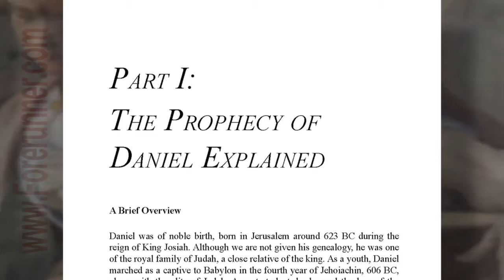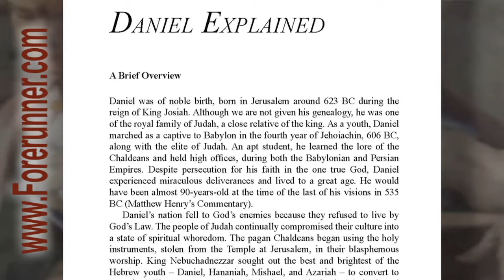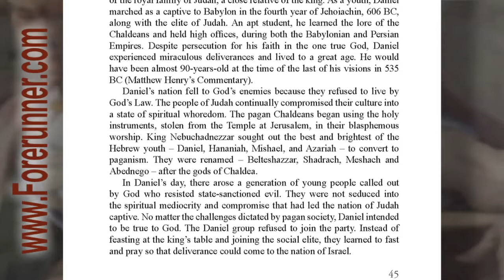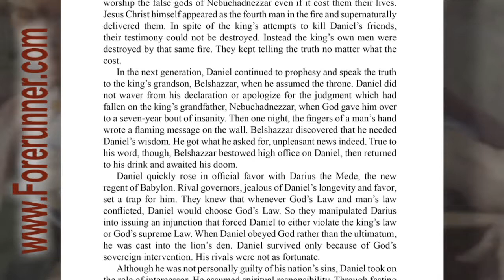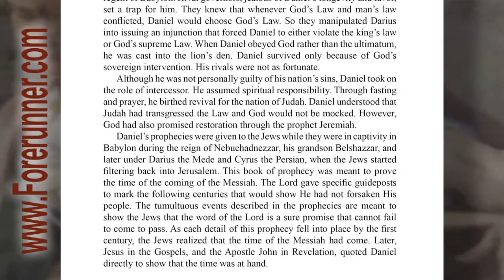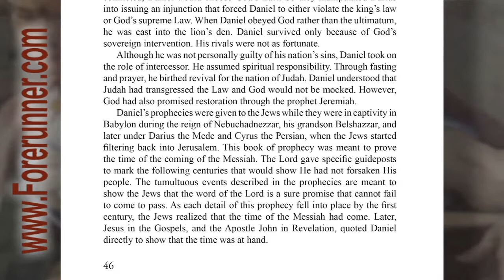Audio Book 015 - Daniel Explained - A Brief Overview - The Book of Daniel in Preterist Perspective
This covers pages 45,46. For the "Daniel in Preterist Perspective" podcast covered in B-Roll, start